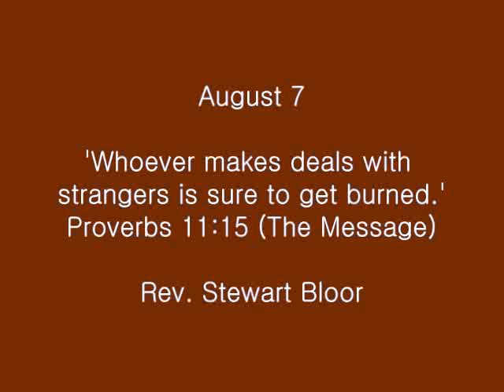Thought for the day - August 7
Stewart Bloor shares from Proverbs 11:15.